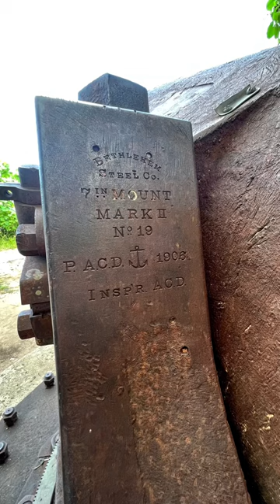Discover the Paradise of Bora Bora: A Tropical Oasis of Crystal Waters and Sandy Beaches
Bora Bora is a stunning tropical paradise located in the South Pacific, known for its crystal-clear turquoise waters, white sandy beaches, and lush green mountains. The island is a popular destination for honeymooners and travelers seeking a luxurious and romantic getaway.

One of the best ways to experience the beauty of Bora Bora is by taking a boat tour around the island. You can explore the stunning lagoon, swim with colorful fish and friendly rays, and even get up close with sharks in their natural habitat.

Another must-see attraction is Mount Otemanu, the island's iconic peak that rises 2,385 feet above sea level. You can take a helicopter tour or hike to the top for breathtaking views of the island and the surrounding ocean.

Bora Bora is also known for its delicious cuisine, which features fresh seafood, tropical fruits, and French-inspired dishes. Some of the must-try dishes include poisson cru (raw fish marinated in coconut milk and lime juice), Tahitian vanilla ice cream, and French pastries.

Finally, no trip to Bora Bora would be complete without spending some time relaxing on one of the island's many beautiful beaches. Matira Beach is one of the most popular and picturesque spots on the island, with soft white sand and calm turquoise waters.

Overall, Bora Bora is a magical destination that offers a unique combination of natural beauty, adventure, and luxury.